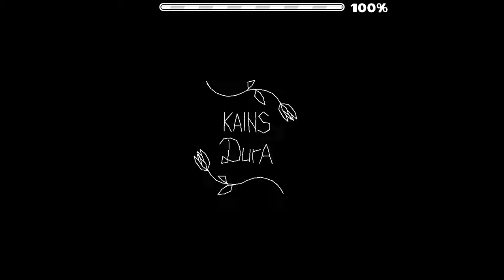Kains Dura by Wintter (2 COINS) | Geometry Dash [2.11]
1st - 38%
2nd - 66%